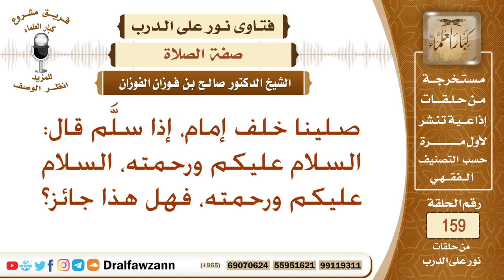إمام إذا سلم ، قال السلام عليكم ورحمته، قال السلام عليكم ورحمته. الشيخ صالح الفوزان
نص السؤال: صلينا خلف إمام، إذا سلَّم قال: السلام عليكم ورحمته، السلام عليكم ورحمته، فهل هذا جائز؟
السيرة الذاتية :
للاشتراك في قناة الشيخ صالح الفوزان

رئيس الفريق
لمشروع كبار العلماء